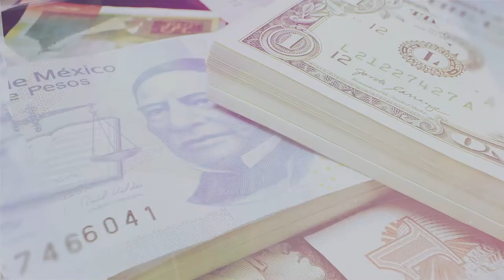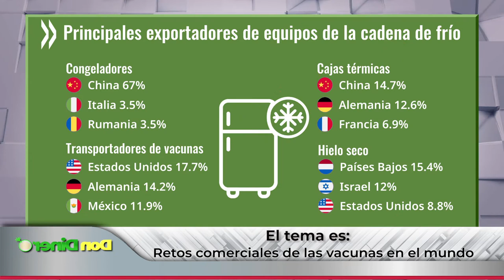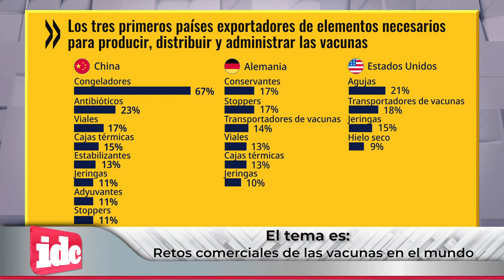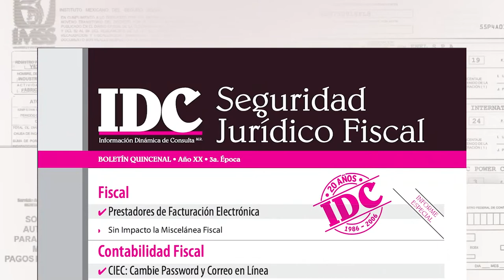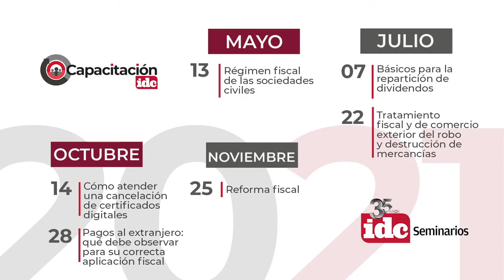Retos comerciales de las vacunas en el mundo y el panorama de inversión en este 2021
Hoy vamos a platicar acerca de los retos comerciales que se tienen con el tema de las vacunas a nivel mundial. Además de la caída del 4% que publicó el Indicador Global de la Actividad Económica (IGAE).